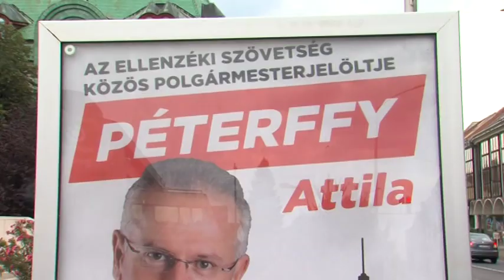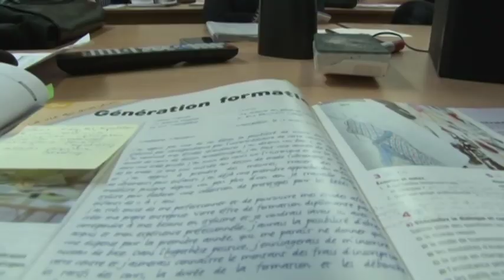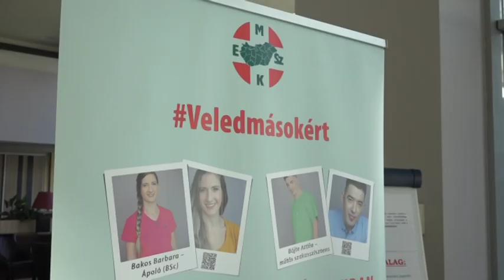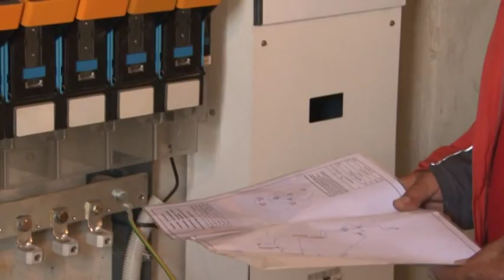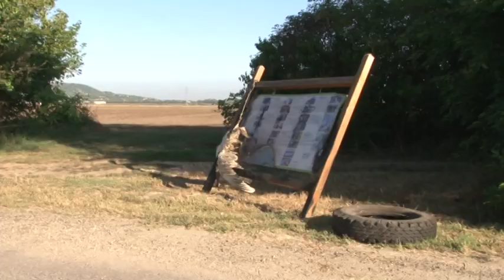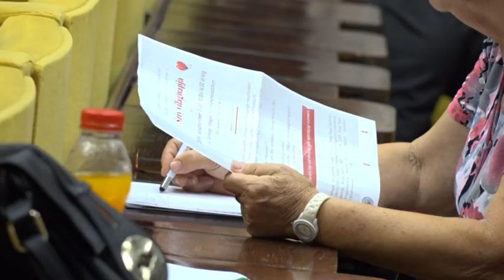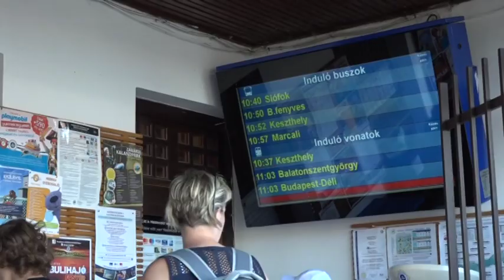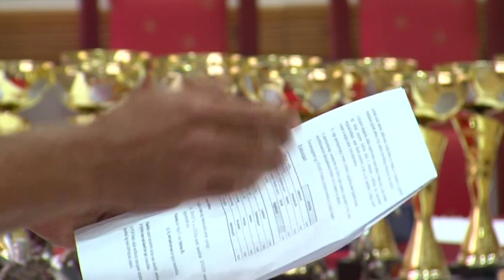Pannon Krónika regionális magazin 20190910